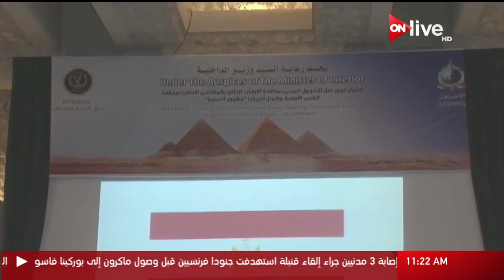نشرة أخبار الحادية عشر صباحا ـ الثلاثاء 28 نوفمبر 2017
الموقع الرسمي للقناة  ..